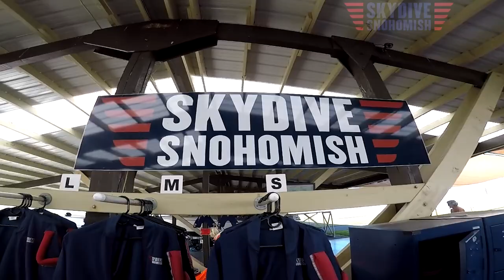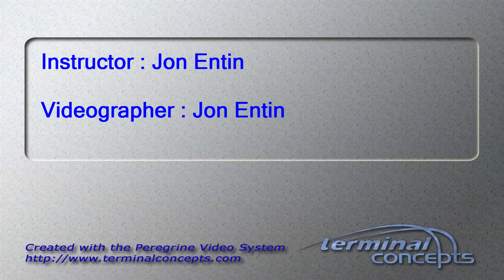Joshua Gow's Tandem skydive!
Joshua Gow's tandem skydive at Skydive Snohomish!